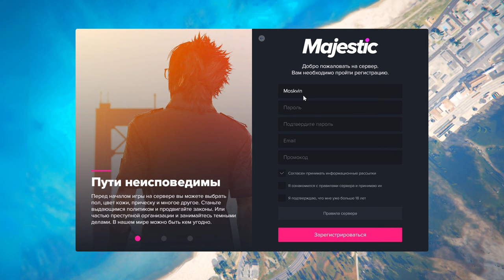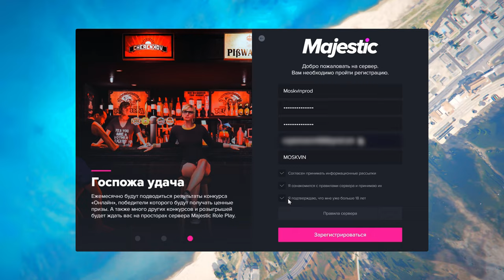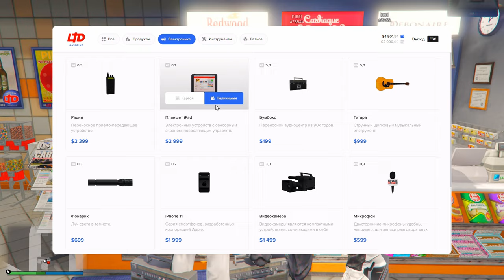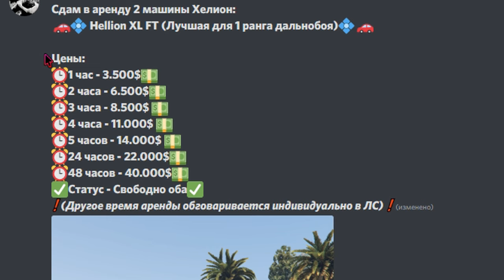ЛУЧШИЙ СТАРТ на MAJESTIC RP! ПОЛНЫЙ ГАЙД ДЛЯ НОВИЧКОВ! ЛУЧШАЯ РАБОТА ДЛЯ НОВИЧКА В GTA 5 RP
🔥Все моды из моей сборки есть только в Network Graphics